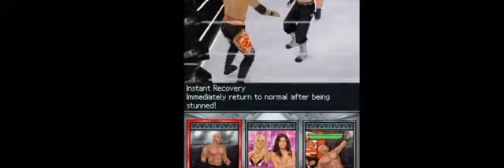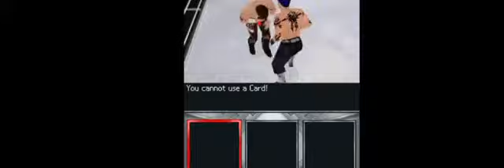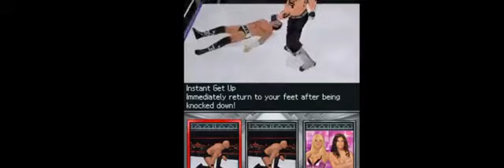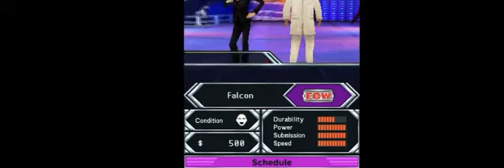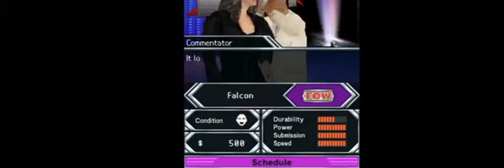WWE SVR 2010 DS ECW PLAYTHROUGH Best Game PS PS2 PS3 XBOX PC